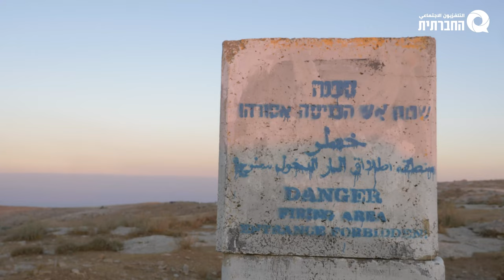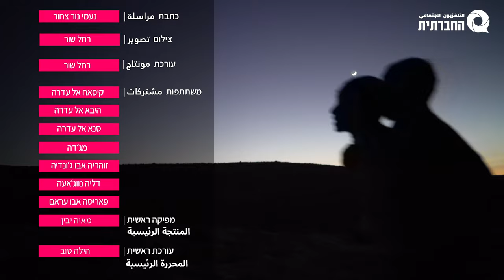קול הנשים במסאפר יטא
בשבועות האחרונים שלחנו את הצלמת והאקטיביסטית, רחלי שור, ואת האקטיביסטית נעמי נור צחור, לצלם את הנשים שחיות בכפרים של מסאפר יטא. חבל ארץ טרשי וסלעי שכ-1150 א.נשים חיים בו, רובם במערות טבעיות או חצובות, ומגדלים בו צאן וחקלאות לשימושם האישי. הבחירה ברחלי ובנור היתה ברורה. כשהן מביטות מבעד לעדשת המצלמה הן לא מצלמות "נשים פלסטיניות הנמצאות בהצטלבות מיקומי שוליים", ולא נשים מדוכאות ומוחלשות. הן יודעות להביט בכל אישה בזכות עצמה.
הכתבה על הנשים שבמסאפר יטא היא עמדה ערכית מקצועית של הטלוויזיה החברתית. כגוף תקשורת אלטרנטיבי ועצמאי, שמטרתו פירוק מבני כוח דכאניים, אנחנו מתנגדות לפרקטיקות קולוניאליסטיות שמגדירות נשים כמוחלשות ושוליות.
אנחנו רואות בנשים הפלסטיניות שחיות בשטחים הכבושים ובישראל שותפות למאבק הפמיניסטי לריסוק מבני כוח פוליטיים, ולאומיים.
ביום העצמאות האחרון, באישון לילה, שעה שעם ישראל נופף במנגל ובדגלים, הוציא בחשאי בית המשפט העליון צו שמורה לגרש את הילידים מהבית שלהם. הכל התחיל כשמדינת ישראל הכריזה על 30 אלף הדונם הספציפיים כעל "שטח צבאי" והורתה לילידים לעזוב לאלתר את בתיהם. העובדה שמדובר בשטח כבוש ושהחוק הבינלאומי אוסר על כך, רק אתגרה את קובעי המדיניות ויועציהם המשפטיים ואלו טענו ש"סמכותו של המפקד הצבאי להכריז על שטחים סגורים בשטח הכבוש, הינה סמכות הגוברת על הוראות המשפט הבינלאומי". למרות שהדיון בנושא מתנהל בבתי המשפט כבר 22 שנים, לפתע אצה לו הדרך, לבית המשפט הגבוה, והוא הוציא את הודעתו, כמה סמלי, בערב יום העצמאות. השופט דוד מינץ, מתנחל בעצמו, הורה על סילוק א.נשים מהבית שלהם. עקירה של ילידים מהשורש.
המפגש של רחלי ונור עם הנשים שחיות במסאפר הוא מפגש עם נשים שנושאות על גבן זהויות מורכבות, כל אחת והמשא שלה, הן מתמודדות בייחד ולחוד עם ההשלכות של גירוש, פירוק בית, הליכה אל הלא נודע, ומדינה אחת חזקה במיוחד שרואה בהן "אויב" מבעד לפרקטיקות מפלות ודכאניות.
הכתבה הזו היא לכבודכן, דליה, היבא, זוהריה, מג'דה, קיפאח, היבא, סנא ופאריסה.